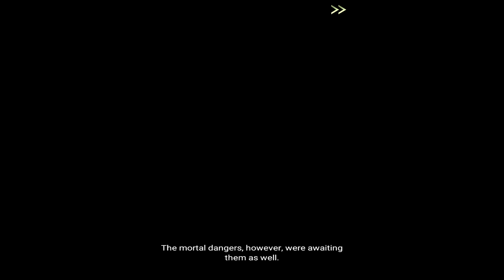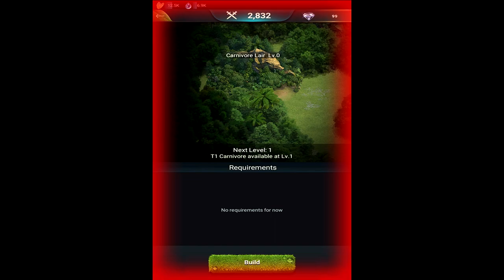Beast Lord: The New Land (By StarFortune) Android Gameplay